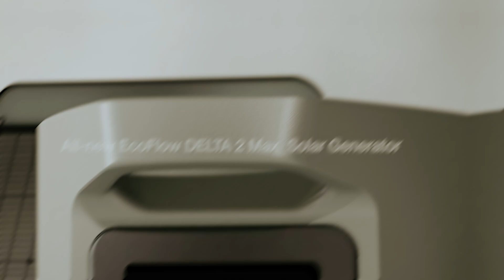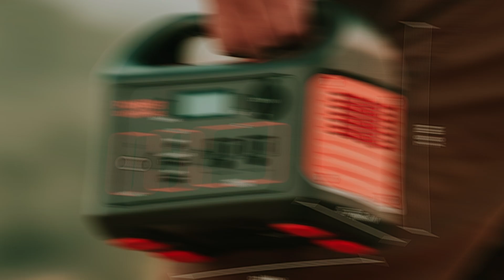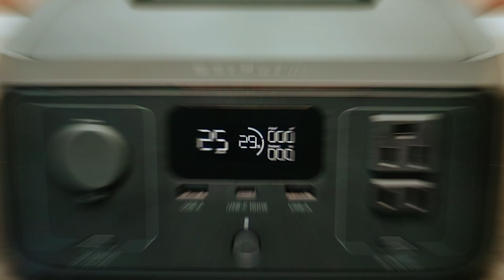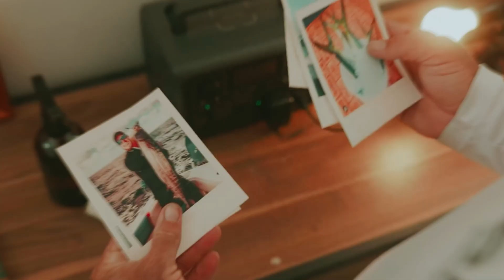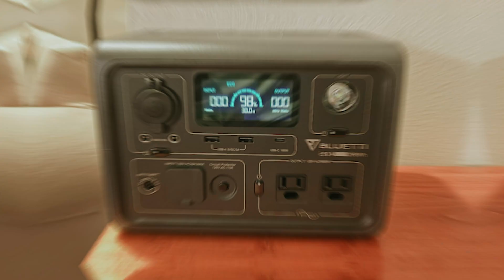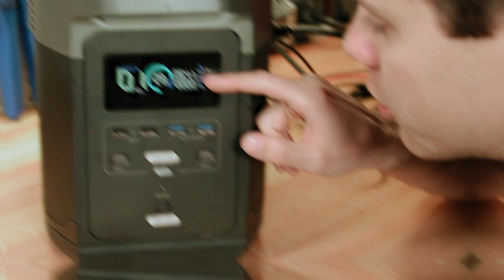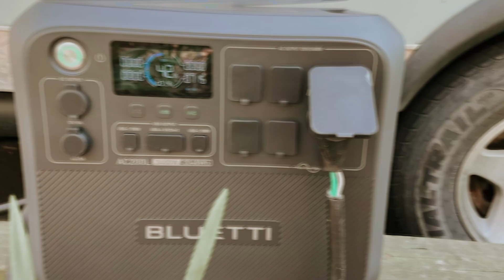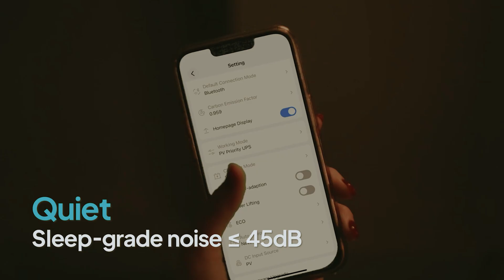Best Solar Generators 2025 - (Watch Before You Purchase)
Here is the list of Best Solar Generators we listed in this video.

1. Bluetti AC200L – Best Solar Generator Overall

2. EF ECOFLOW DELTA 2 Max – Best Fast Charging Solar Generator

3. BLUETTI EB3A – Best Solar Generator for Charging Small Electronics

4. EF ECOFLOW RIVER 3 – Best Small Solar Generator

5. Jackery Explorer 300 – Best Budget Solar Generator

Harness the power of the sun with our top picks for the best solar generators to keep your devices powered anywhere. The Bluetti AC200L stands out as the best overall, delivering exceptional power and versatility for home backup or outdoor adventures. The EF ECOFLOW DELTA 2 Max impresses with its ultra-fast charging capabilities, making it perfect for those on the move. For smaller devices, the BLUETTI EB3A is a compact yet efficient choice, ensuring your essentials stay charged. If you need something portable and lightweight, the EF ECOFLOW RIVER 3 is the ultimate small solar generator. Lastly, the Jackery Explorer 300 offers excellent value for money, making it a great budget option without compromising on quality. Whether for emergencies, camping, or off-grid living, these solar generators provide reliable and sustainable power solutions.